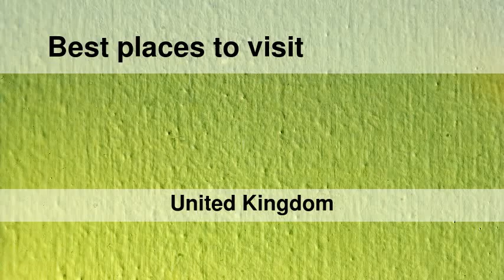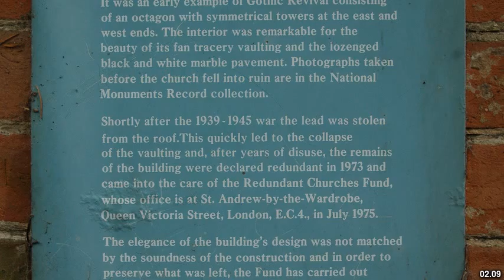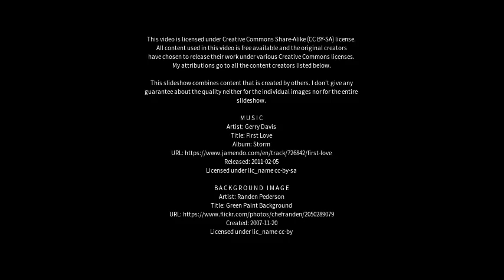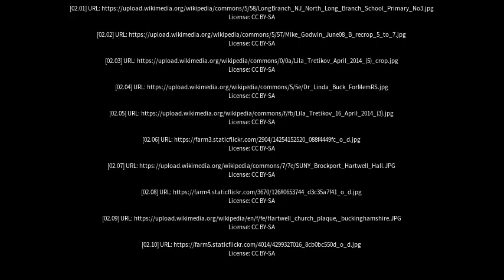Best places to visit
Best places to visit - Hartwell (United Kingdom) Best places to visit - Slideshows from all over the world - City trips, nature pictures, etc.